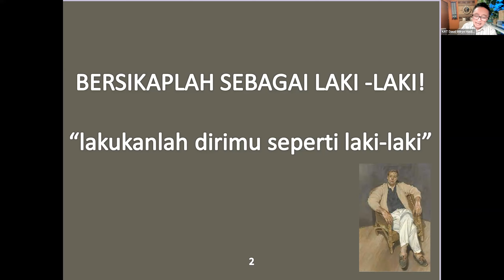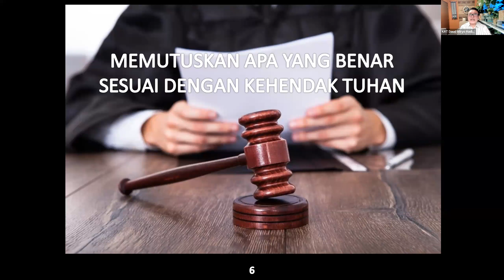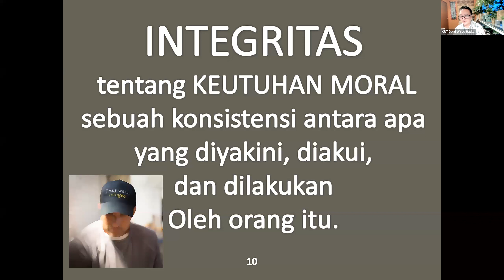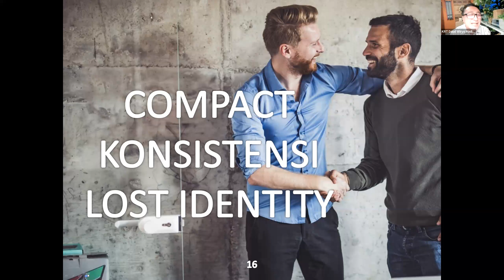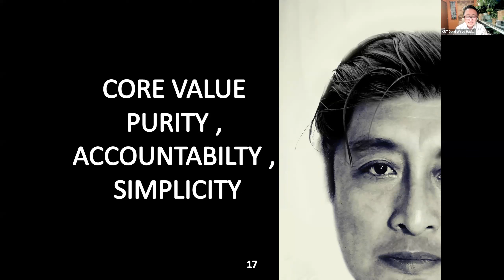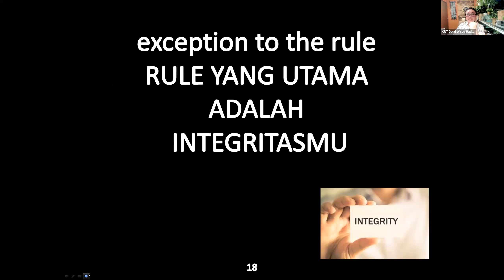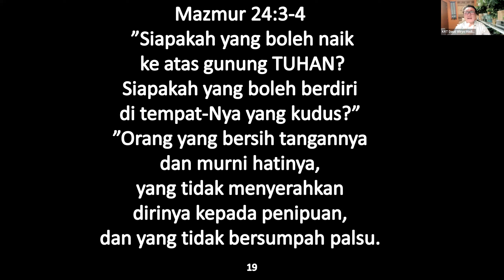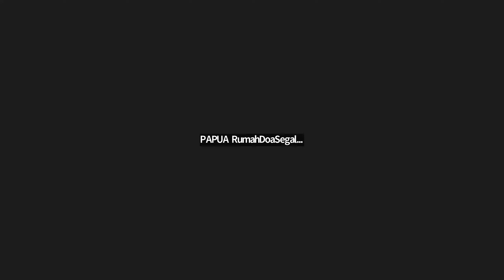The Speed of Trust: Pdt. Daud Wiryo Hadinagoro